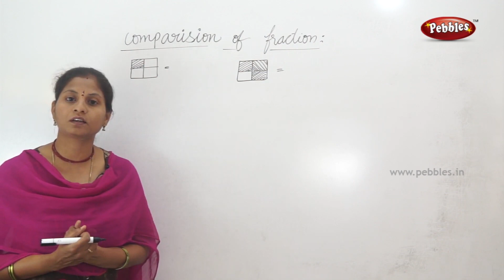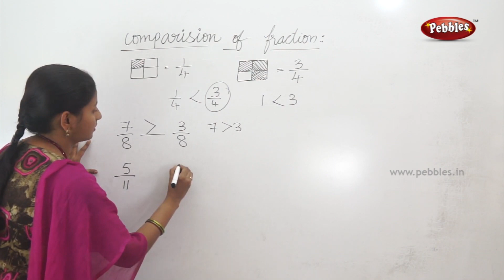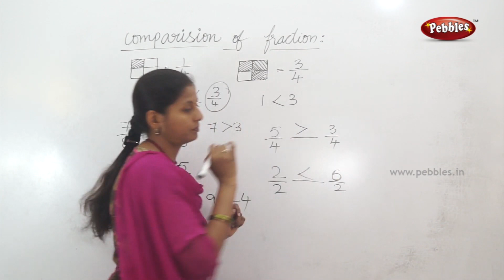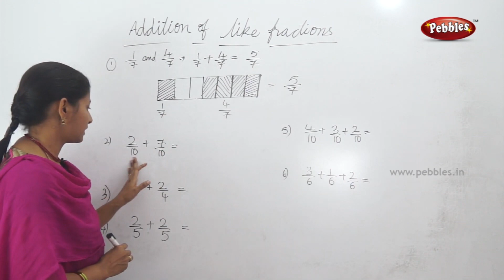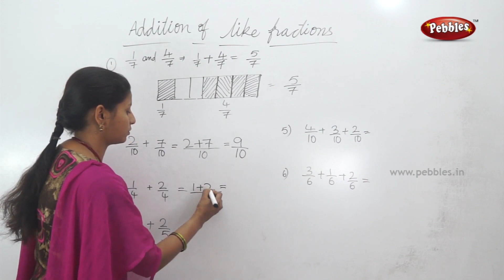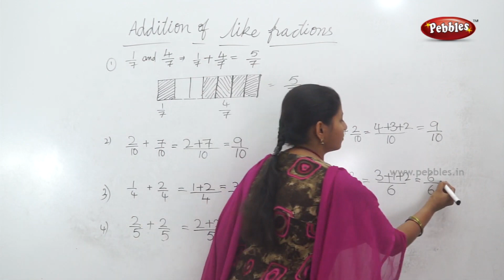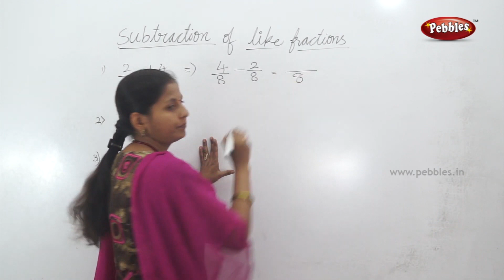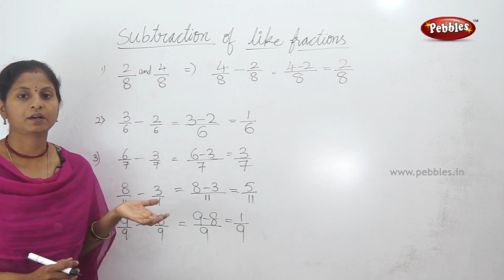Class 3 Mathematics | comparison of fraction | Easy Maths in Telugu Explanation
This video is a part of Prathiba, Class 3 Maths in Telugu